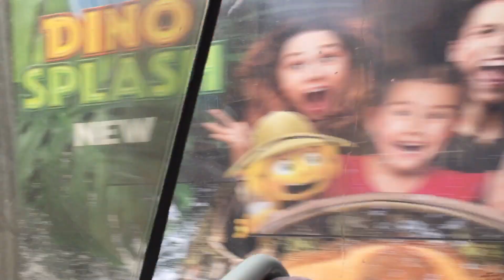De Lijn:lijn 0 (Kusttram) Knokke Station-De Panne Station deel 1/3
Lijn:0 (Kusttram) Knokke Station-De Panne Station (deel 1/3)
Tramnummer:6012 (BN-tram)
Starthalte deel 1:Westende Bad
Eindhalte deel 1:Lombardsijde Schoolstraat

Elke dag om 17u een nieuwe OV-video!